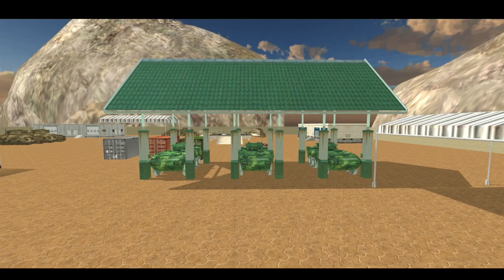Off-road US Army Vehicle Transport Simulator| US Military Transporter 3D- Android Gameplay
For more gaming videos
Thrilling US army transport duty on deadly offroad paths in hill driveadventure

Get ready for the most thrilling offroad transport driving games adventure. OffRoad US Army Transport Games of 2021.where you are going to perform extreme hard tasks.  Such as Transporting and driving US jeeps, truck, cargo, etc. to the US military base by multi-trailer army transport truck and perform aerial transportation task with  US Army helicopter. Perform your duty as an offroad army truck driver and transport cargo and jeeps on a big trailer truck on rough and dangerous rugged offroad paths. Remember army life isn't easy, there are extreme situations through which transport drivers must go through. Gameplay has extremely dangerous sharp offroad turns for you enjoy in driving games for Army offroad adventure and transport missions. There is an amazing army helicopter that you will fly high in the air as a US flying pilot.

OffRoad US Army Transport Simulator 2021 gives you this amazing chance of becoming a pro offroad transport hero of US army transport games by driving and transporting army cargo and vehicles on uneven rugged offroad terrain.  Enjoy deadly hill offroad duty and transport cargo, jeeps, and vehicles undamaged to the army heroes base. It's high time to check your driving and transporting skills.  Transport cargo and deliver  them safely within the given time allotted. So fasten your seat belt for a real challenge and become the real transport legend hero of 2021. As a flying airplane pilot take goods, cargo, and jeeps on helicopter US ARMY Vehicle Transport. Have a birds eye view of an offroad hill station while flying a helicopter high in the sky.

As US ARMY chief take control of the US ARMY Transport Truck driving games department and send out US ARMY Vehicles Offroad truck fleet for various missions. Take charge of the entire Military squad movement and lets you be at the forefront for transport of  truck games. You will get to ride and enjoy a variety of vehicles including ARMY motorcycle, ARMY bike, cars, ATV, and US ARMY transporter truck all in one game.

Most thrilling offroad transport adventure on hill city offroad terrain is waiting for you in driving games. Load jeeps, cargo goods, and relief on multi-trailer transport truck and in helicopters. Transport them safely to military base of US ARMY  with Vehicle Transport.  Be the most responsible transport driver of US army transport games and give your best in this military transportation sim of 2021. So let's drive jeeps, trucks, and fly helicopters for transportation purposes and simulate your driving skills. OffRoad US Army Transport games have multiple transports, driving, and flying helicopter missions all filled with thrill and adventure. All you need to do is show your furious offroad driving skills over dangerous hills and mountains rugged and rough paths of  Army Vehicle Transport. Let's be ready for an extreme adventure in OffRoad US Army Transport games. So what are you waiting for DOWNLOAD the game now for FREE.

military vehicles
us army
Us army off road vehicles
Off-road us army Transport game
android games
android gameplay
Simulator games
Us army game GameSJunky
gamesjunky
new military vehicles
best android games
Us army military transport game
Off-road game
Gaming
Simulation
Amry vehicle transport game 3d
mobile games
high graphics android games
Off-road army car game
Car game
Off-road army truck simulator
off-road us army vehicle transport simulator,
army vehicle transport game,
us army vehicle driving transporter truck,
army vehicle transport truck game,
us army truck sim vehicle,
us army truck drive off road game,
us army truck drive off road,
us army truck simulator,
off road army truck game